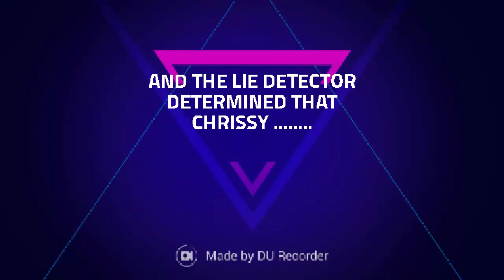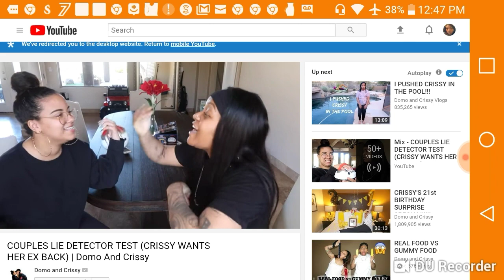Domo caught Crissy CHEATING|AND THE LIE DETECTOR DETERMINED YOU WERE ......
Hi guys, Domo and Chrissy did the lie detector challenge/game and Domo answered every question honestly and it showed that she was telling the truth, as for Chrissy she got CAUGHT IN SOME LIESSSS. Check out the video to see exactly what she lied about!